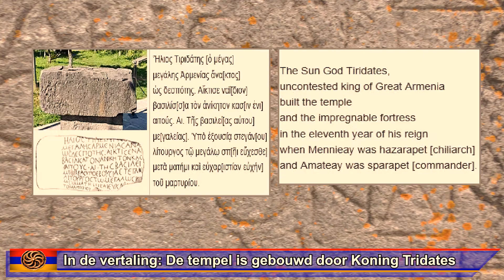Armenië rondreis, bezoek aan Garni Nationaal park en Geghard klooster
Wandelen tussen toren hoge basalt rotsformaties kan in de Garni Canyon. Daarna is het mogelijk om de Romeinse Mitras tempel te bezoeken. In het dorp is ook het nodige te doen, er zijn culturele activiteiten. Het Geghard (speer) klooster vesting is een mooie trouw locatie, de bruidsparen wisselen elkaar af.garni nationaal park
Mitras tempel # Geghard klooster